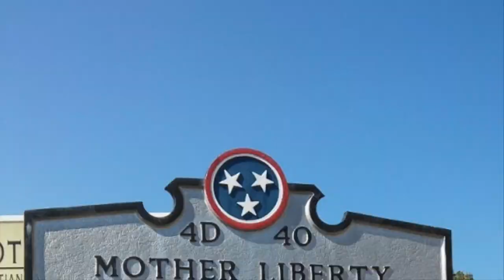The Sesquicentennial Celebration of the Christian Methodist Episcopal Church Trailer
View the trailer for the Sesquicentennial Celebration of the